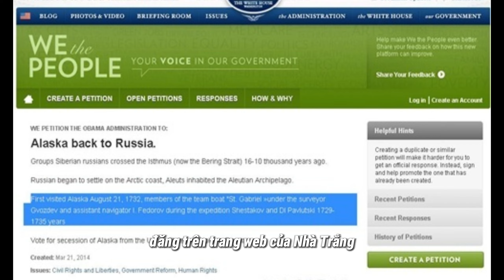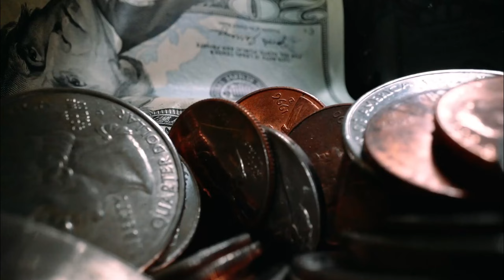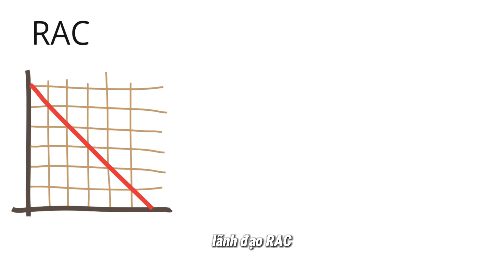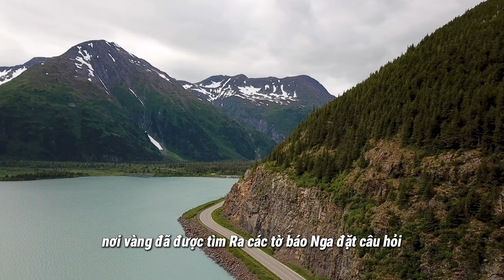(#44)VÌ SAO NGA BÁN ALASKA CHO MỸ VỚI GIÁ RẺ MẠT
VÌ SAO NGA BÁN ALASKA CHO MỸ VỚI GIÁ RẺ MẠT